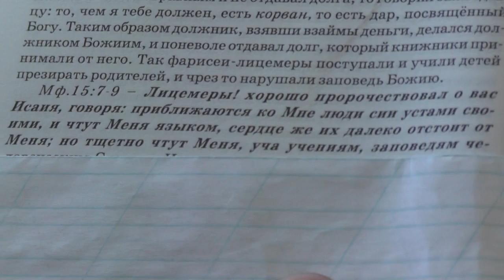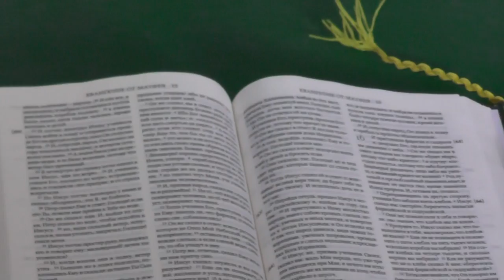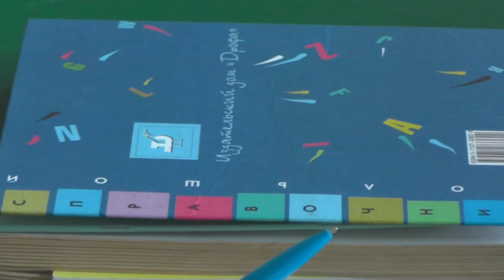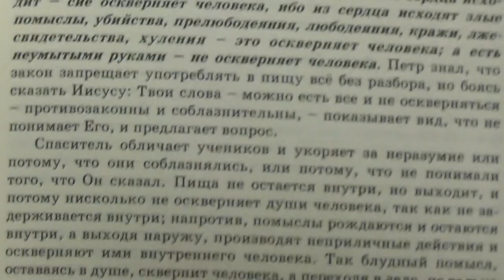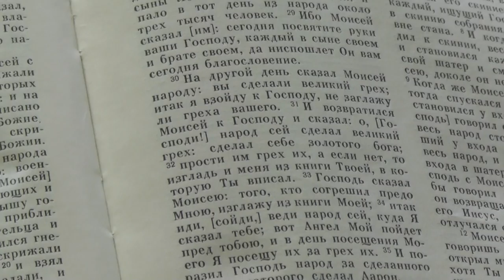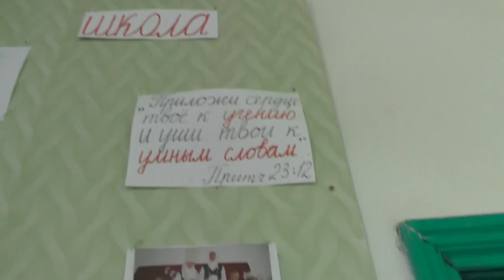Занятия по изучению святой Библии. Мф. 16 гл. 17. 07. 2016